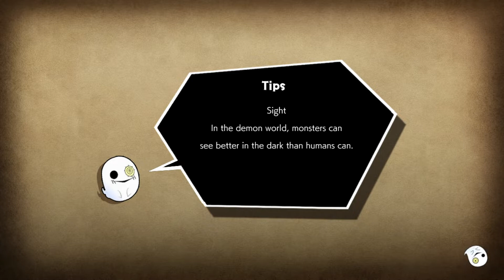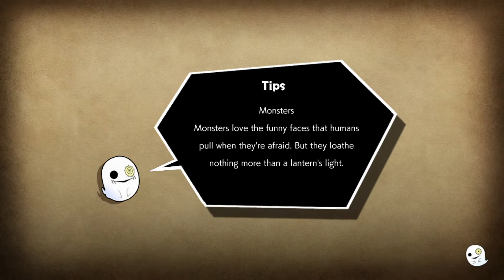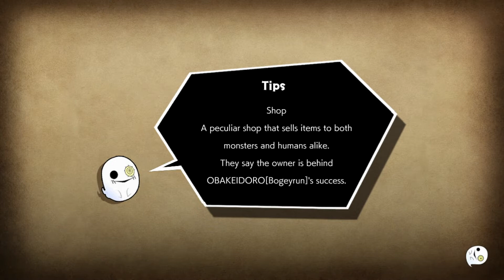Прохождение OBAKEIDORO! для Nintendo Switch часть 2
Мой сын Денис, продолжает играть в OBAKEIDORO! для Nintendo Switch